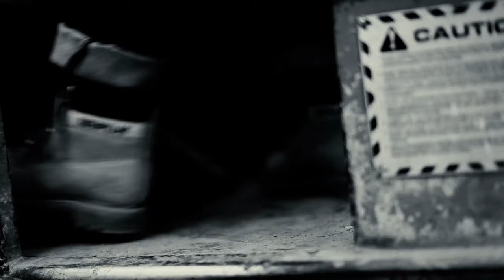BOTAS CAT O CATERPILLAR MAS DURADERAS: QUÉ MODELOS COMPRAR 2020 PARA HOMBRE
LAS BOTAS CATERPILLAR SON LAS MÁS DURADDERAS ENTRE LAS BOTAS DE TRABAJO, PERO QUÉ MODELOS SON LOS MEJORES

Visita nuestro sitio asociado de Amazon para productos de tu interés: